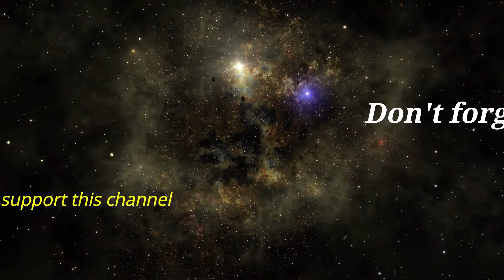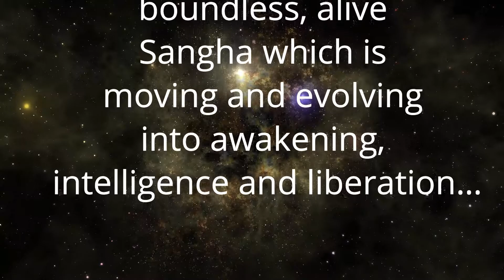रहस्यमय भिन्नता केवल जिवंत उपस्थिति है | Mystical otherness is simply alive presence | Anant Sri